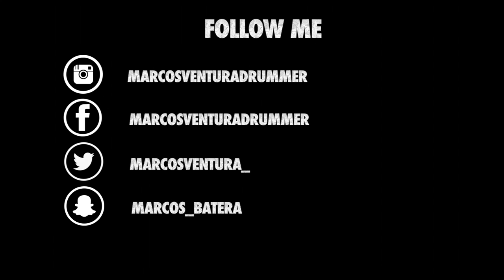Marcos Ventura - Oficina G3 - Descanso - #03 DRUM ONLY